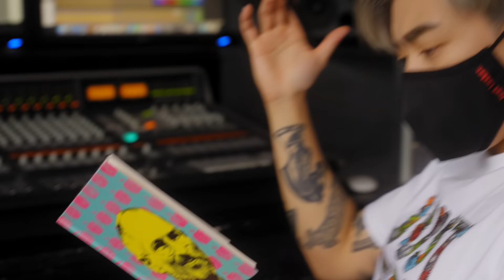Every Court Counts | Foot Locker Singapore & Malaysia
There are so many ways to connect to the game. From arenas to the streets, and every platform to shine. Whether your court is a stage, canvas or fashion - show your love of the game, no matter what it is, EveryCourtCounts.